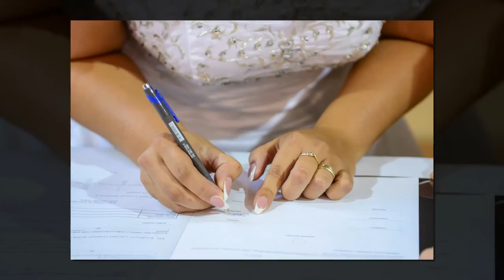Wedding Jožka a Mišo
Svadobná slideshow Jožka a Mišo
Fotograf : Peter Krbaťa